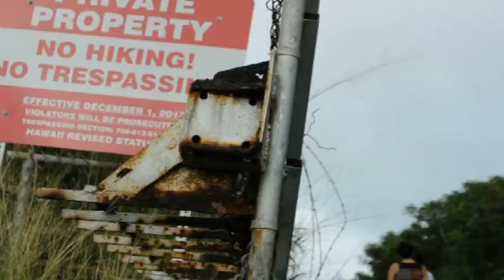Dead Man's Cat Walk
Deadmans Catwalk! Finally published! This "dream of a hike" is located a little past Hawaii Kai in Honolulu, infact this hike overlooks the Hawaii Kai valley.

Deadman's Catwalk is popular among  hikers who are sustained with the drive to feed off of adventure... There are few hikers who make it here.  So... you will usually have the trail on your own, but it is not encouraged to hike here because it is private property.

There is street parking, don't go through the gate because it is usally locked and you may get a ticket for breaching a private road with your vehicle.

Don't overstay, take lots of photos and videos and take with you your trash and other trash in the area that you see in respect of the land and enjoy this breathtaking view.

and if you like it, share it!

Much Mahalo for watching!